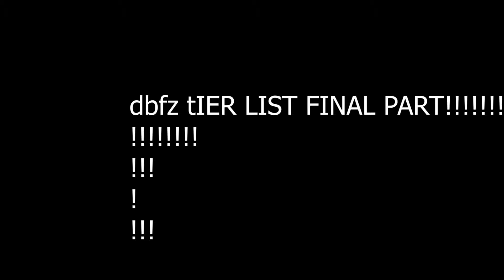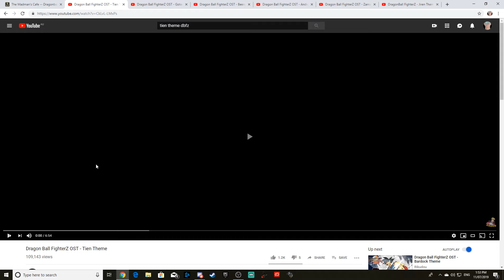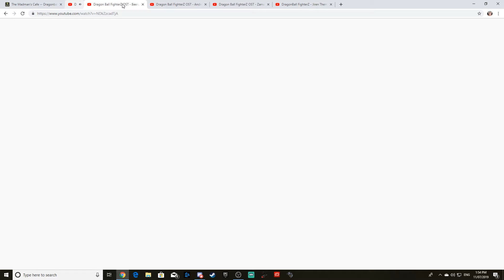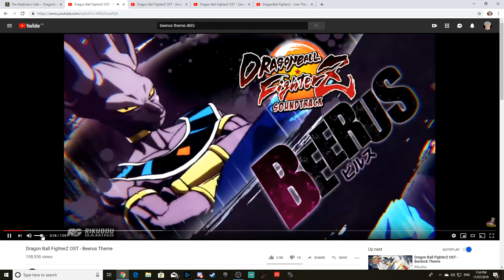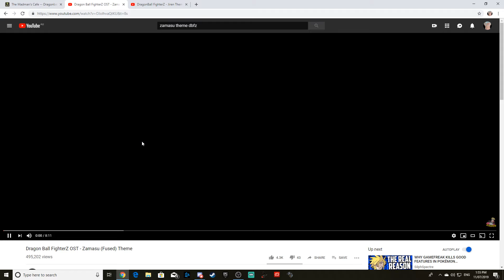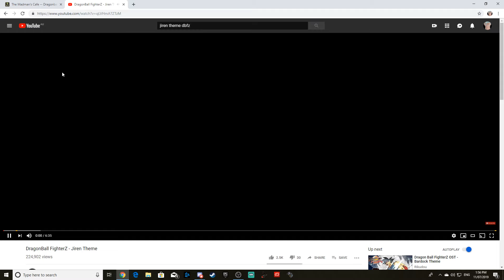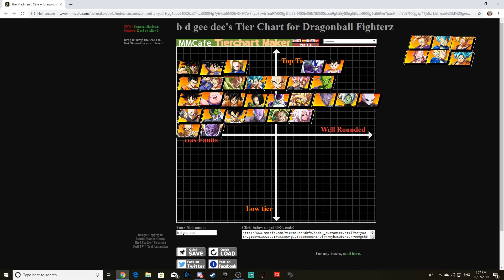DBFZ Music Tier List | Part 3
thanks novix